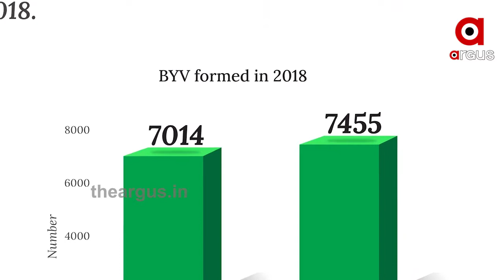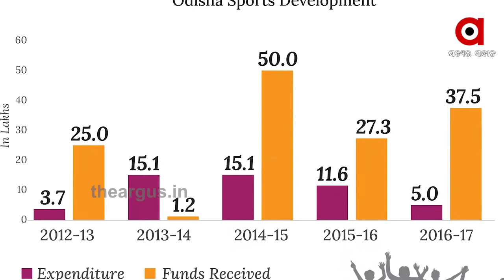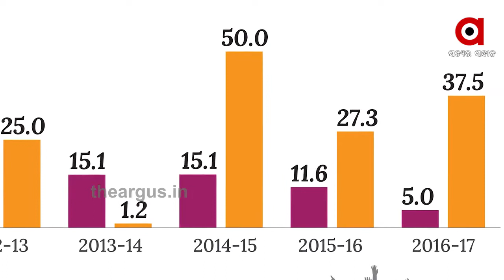ବିଜୁ ଯୁବ ବାହିନୀର ଉଦ୍ଦେଶ୍ୟ ସେବା ନା ରାଜନୀତି ? | Where is Biju Yuba Bahini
କୁଆଡେ ଗଲେ ‘ମୋ ହିରୋ’ ? ବିଶ୍ବ ଯୁବ ଦିବସରେ ବିଜୁ ଯୁବ ବାହାନୀଙ୍କୁ ନେଇ ଉଠିଲା ପ୍ରଶ୍ନ । କୁଆଡେ ଗଲେ ବିଜୁ ଯୁବ ବାହିନୀ  ସଦସ୍ୟ । ସରକାର ଯେଉଁ 450 କୋଟି ଟଙ୍କାର ଅର୍ଥ ବଳ ଦେଇଥିଲେ ଏହାଭିତରେ ସେଥିରୁ କେତେ ଖର୍ଚ୍ଚ ହୋଇଛି ତାର ସ୍ପଷ୍ଟ ହିସାବ ରହିଛି କି  । ଏମିତି ଅନେକ ପ୍ରଶ୍ନ ଘେରରେ ବିଜୁ ଯୁବ ବାହିନୀ ...